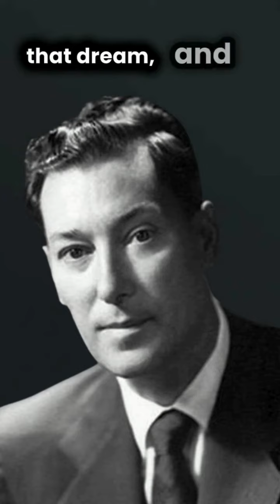Neville Goddard HOW TO MANIFEST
(IMPORTANT: Please Turn On the Captions - if you don't hear/understand very well the audio track. Thank you!)
Everything You Ever Wished is Here NOW!
"Change your conception of yourself and you will automatically change the world in which you live. Do not try to change people; they are only messengers telling you who you are.
Revalue yourself and they will confirm the change."
You just have to BELIEVE MORE in the Unseen and it will Manifest!
Being Human we base our beliefs in what we see, we base our beliefs in the world we SEE and perceive with our senses, but to Manifest Fast is to Believe More in the Unseen World! ACT AS IF... FEEL AS IF... Your Wish is Already Fulfilled!
By believing that everything you want already exists in your life, you'll manifest it into existence. You create from the Present Moment.
You already are what you wish to become!
You already have what you wish to have!
This video is unisex. ❤️
The Beginning (Suharo Collection) ebook -  Spiritual & Personal Development:

Made with LOVE by Midas👑!